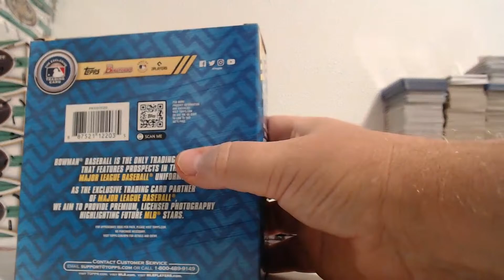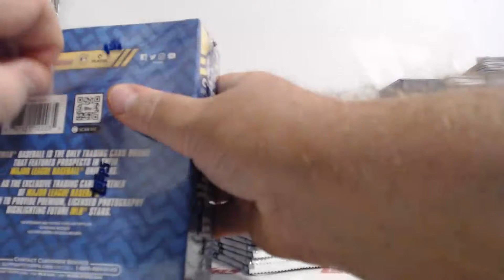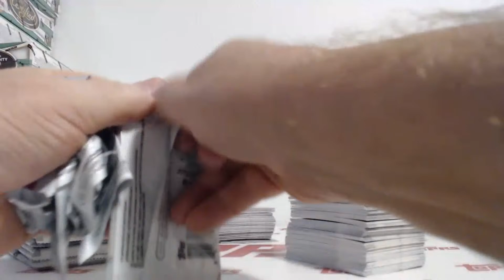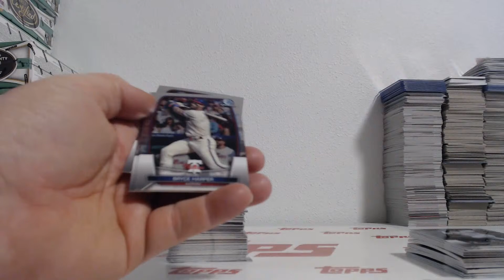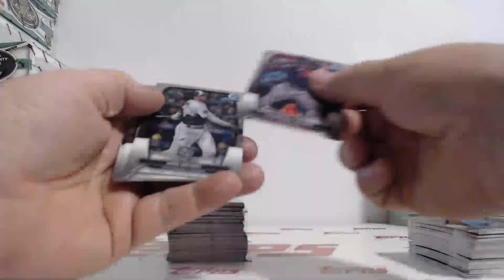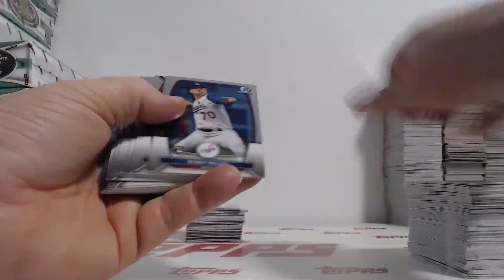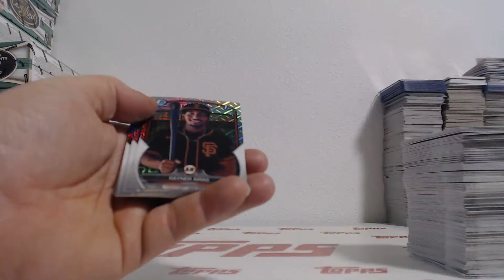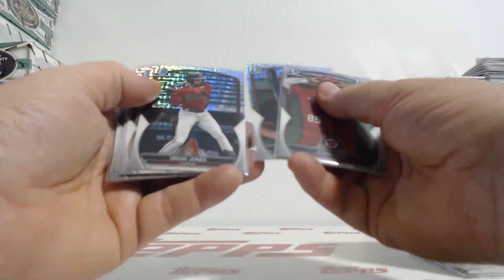2023 Bowman Chrome Baseball 5 Mega Box Team Break #10 (11-21-23)